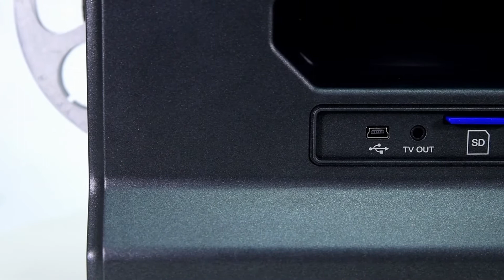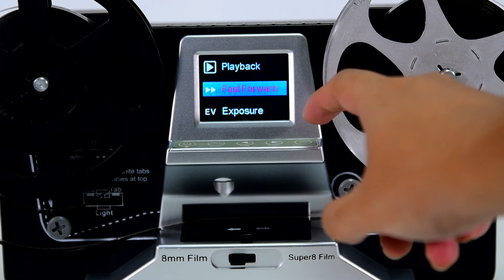8mm & Super 8 Reels to Digital MovieMaker, Pro Film Digitizer with 2.4" LCD at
8mm & Super 8 Reels to Digital MovieMaker Film Sanner Converter, Pro Film Digitizer Machine with 2.4" LCD, Black (Convert 3 inch and 5 inch 8mm Super 8 Film reels into Digital) with 32 GB SD Card